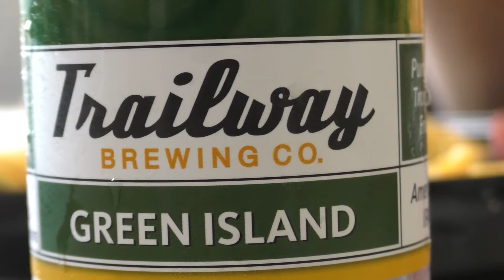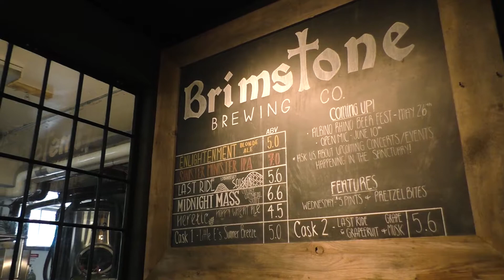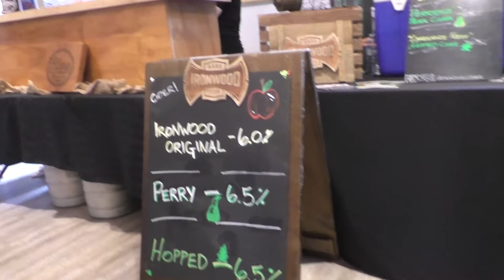On The 10th - Bottle Share - 25 May 2018 - Drinking In Canada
Cheers to friends!